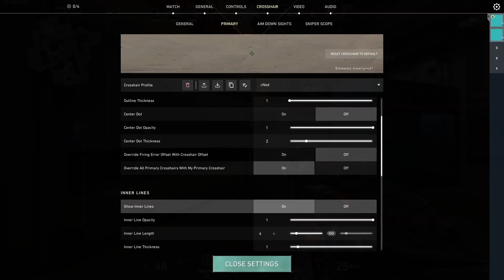Bottom 500 Player